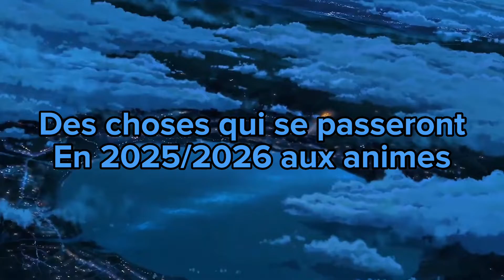DES CHOSES QUI SE PASSERONT EM 2024/2025 AUX ANIMES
DESCHOSES QUI SE PASSERONT EM 2024/2025 AUX ANIMES